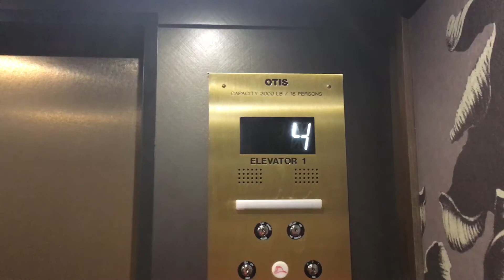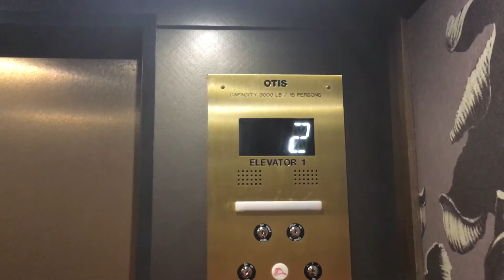Elevator Eliza Jane Hotel